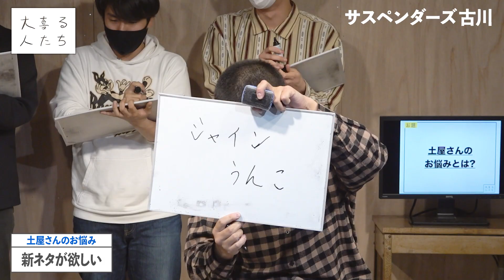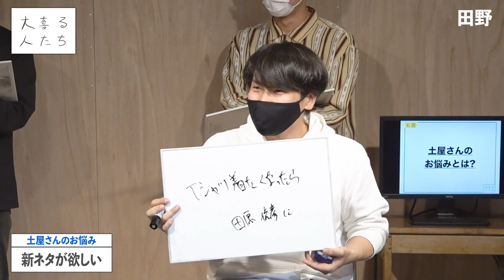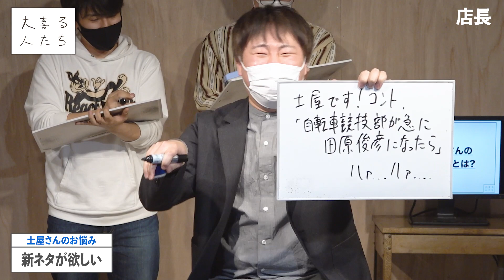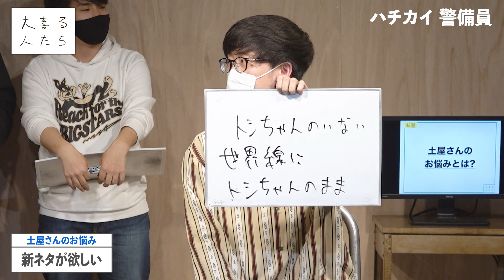【お悩み解決大喜利⑦】土屋さんの悩み「田原俊彦以外のネタが欲しい」を解決！【大喜る人たち】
土屋 さんの悩みを解決します。

2021/3/23に行われた大喜る人たち公開収録LIVE season16

YouTubeメンバーシップでは未公開お題など公開しています

2021年3月23日収録
撮影・編集：小川悠介
作家：宮原大輝

0:00 スタート
0:49 サスペンダーズ 古川
1:07 畑山大魂
1:31 俺スナ
1:42 田野
1:56 店長
2:11 畑山大魂
2:31 サスペンダーズ 古川
2:53 俺スナ→田野
3:09 ハチカイ 警備員
3:31 畑山大魂